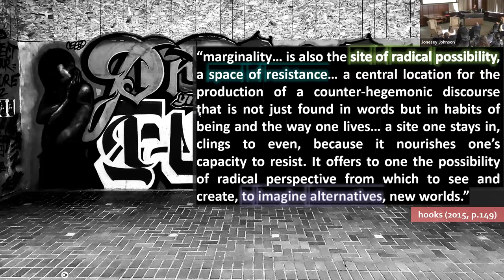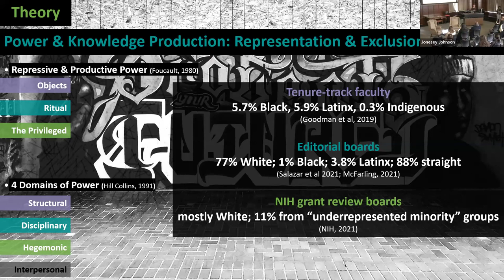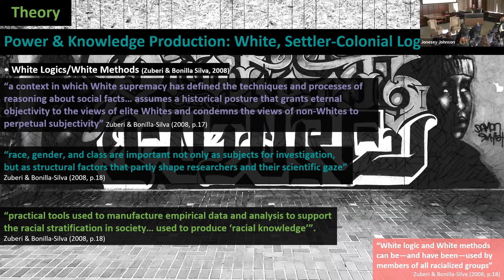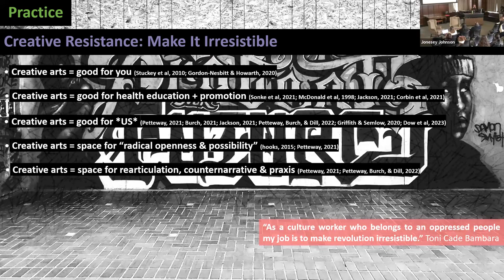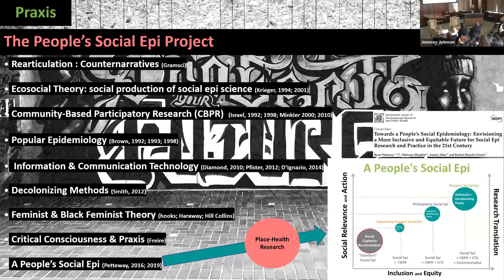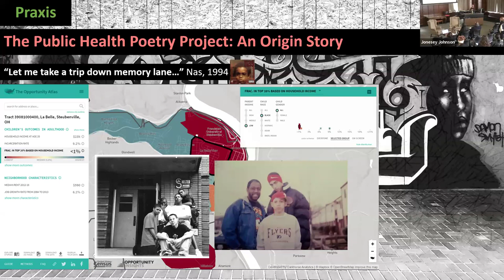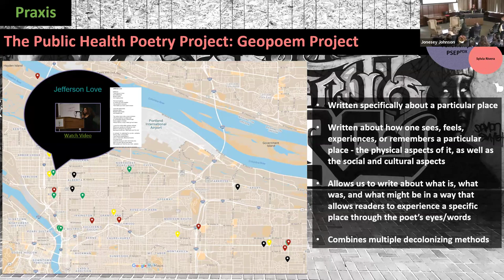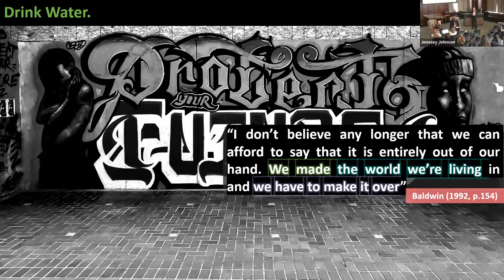Public Health Speaker Series: Ryan J Petteway, DrPH, MPH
Speaker: Ryan J Petteway, DrPH, MPH

The public health knowledge production and curation enterprise is structurally racist, and it is time that we confront the inherent contradictions of a health equity discourse that fails to interrogate the racialized knowledge/power dynamics that animate it. Moreover, it is time that we remix the canon and forge a future field capable of doing our health narratives epistemic (and poetic) justice. In this spirit, I draw from social epidemiology, critical, Black feminist, and decolonial theory literatures to outline a public health of “radical openness and possibility” (hooks)—an inclusive space rooted in antiracist and decolonizing praxis for the production of counternarratives within discourse of health (in)equity. In doing so, I articulate a vision of a creative public health praxis that challenges public health’s history of violence against our bodies, its (re)colonization of our lives, and its (a)political silence on matters of epistemic and social injustice. I further suggest the epistemological, ethical, and material imperative of remixing/reimagining public health knowledge production, expression, and curation practices to more fully—and unapologetically—"center the margins,” with poetry a necessary format of health equity discourse for resistance, refusal, and healing.

Dr. Ryan J. Petteway, DrPH, MPH is a public health scholar, educator, and poet who integrates social epidemiology, participatory research, and creative arts to advance health equity. He engages critical, Black feminist, and decolonial theory and methods to pursue procedural and epistemic justice and advance antiracist praxis within public health research/practice, including via satire/humor, music, and poetry. Dr. Petteway’s scholarship and creative works have been honored with multiple Society for Public Health Education paper of the year awards (2021, 2022), a health data visualization prize from the American Association of Geographers (2019), a national poetry month prize (2020), and a Pushcart Prize nomination (2020), amongst other honors. He is currently Associate Professor at the Oregon Health & Science University-Portland State University School of Public Health.

April 4th, noon-1pm Central, Brown Lounge